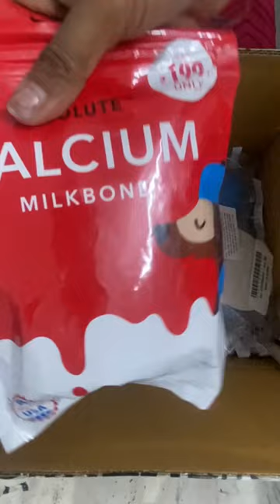What I ordered VS what I got | Supertails